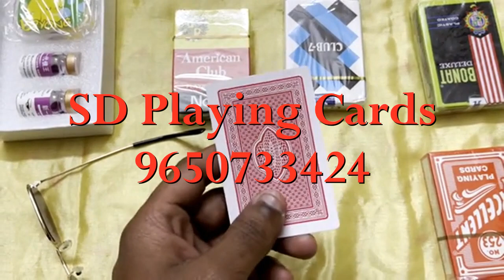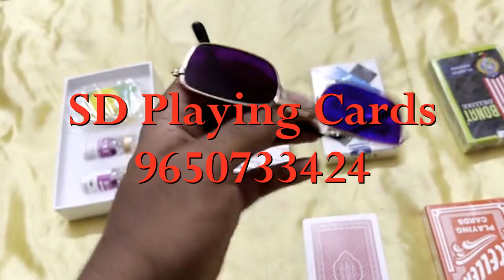New Goggles Device to Win Teen Patti & Andar Bahar Game – 9650733424 | SD Playing Cards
SD Playing Cards is one of the best dealer in the industry of playing cards in all over India. Now we offer secret invisible goggles for win card games like Teen Patti, Andar Bahar etc. This newly designed goggles is designed with latest technology that have inbuilt ink to read all the marks printed on playing cards very clearly. This device is very safe and easy to use no one can detect that you win the game with the help of this device.